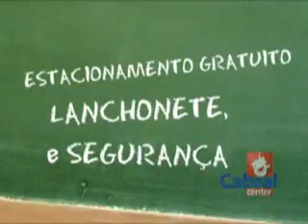Cabral Center - Volta as aulas 2008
Intertotal
Gustavo Vilarim
Arte Digital
Caruaru